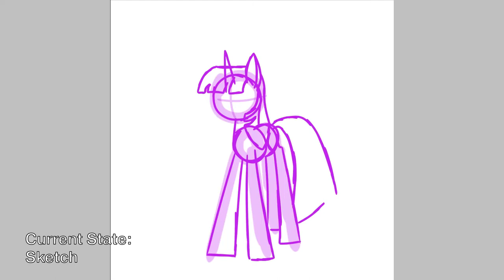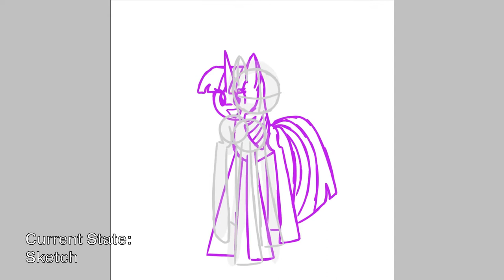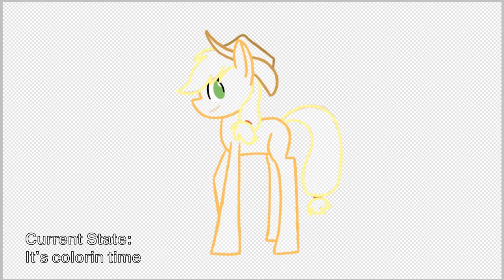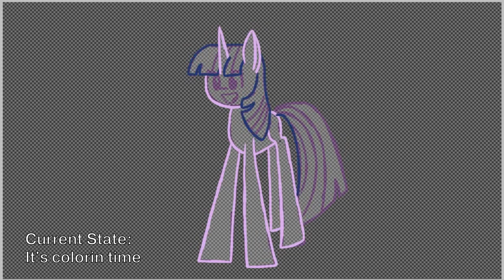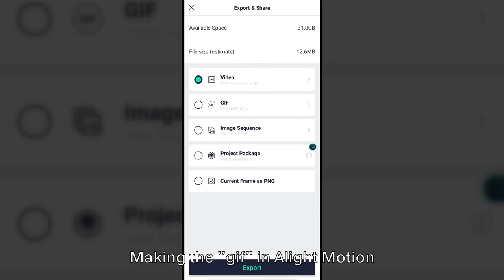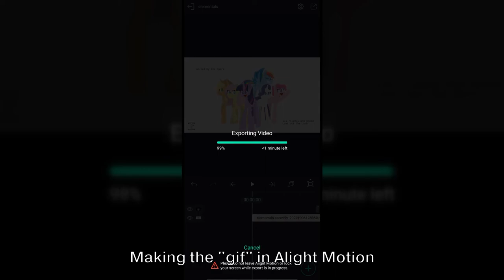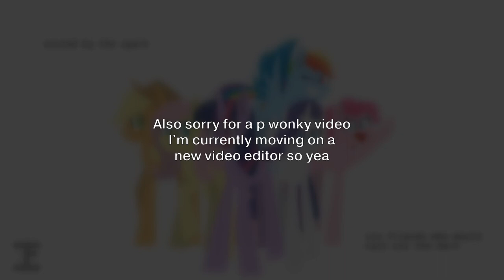elementals | MLP: FiM ibisPaint X Speedpaint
happy birthday Friendship is Magic.

Credits:
@princewhateverer's song with title Elemental as the concept for the art